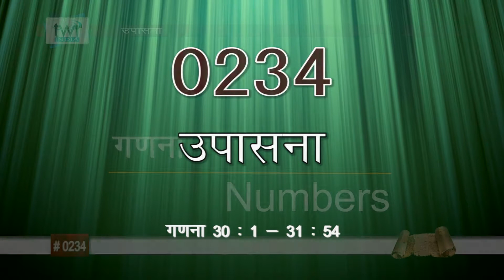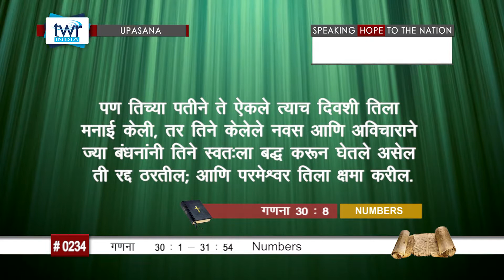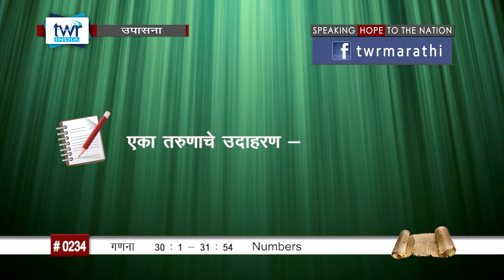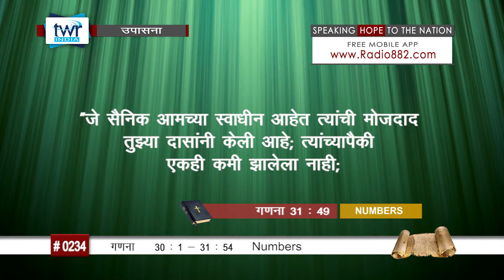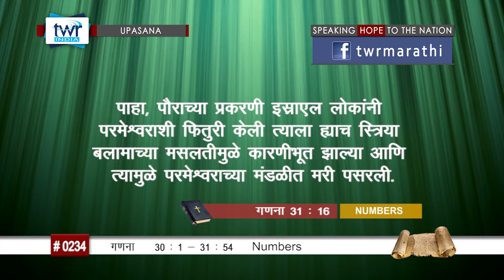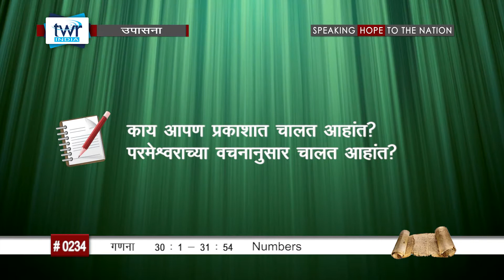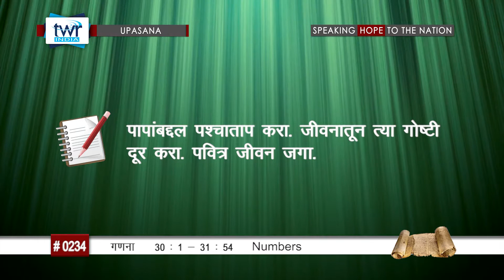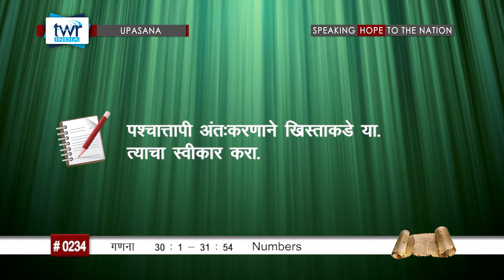TTB गणना 30 : 1 - 31 : 1 - 54 (#0234) Numbers Marathi Bible Study